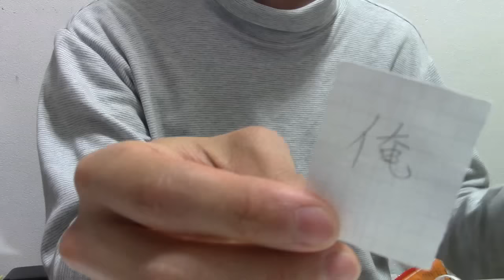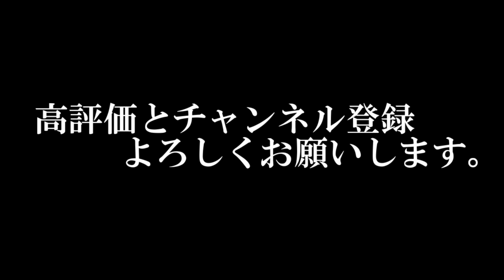視聴者プレゼント企画！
応募は既に締め切っております。
当選者の方、おめでとうございます。